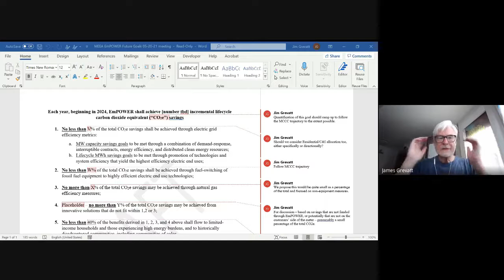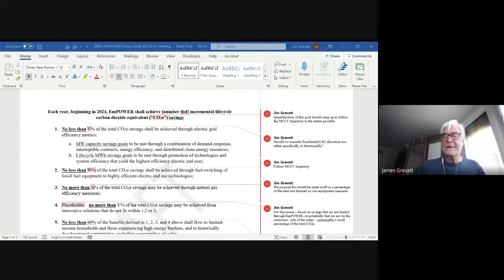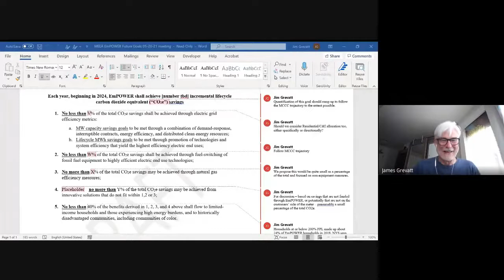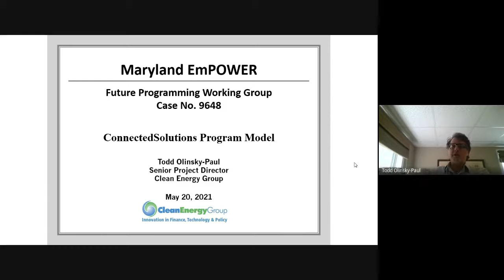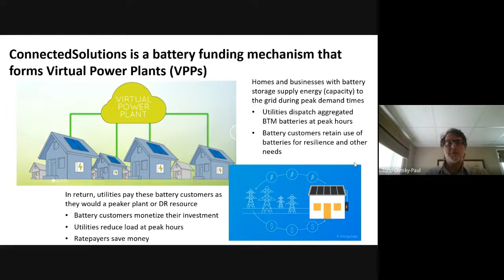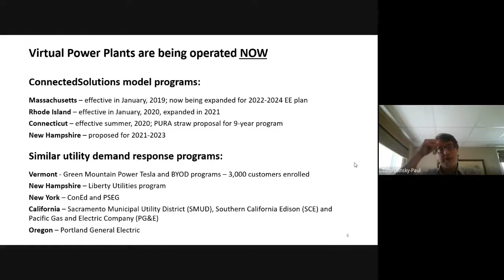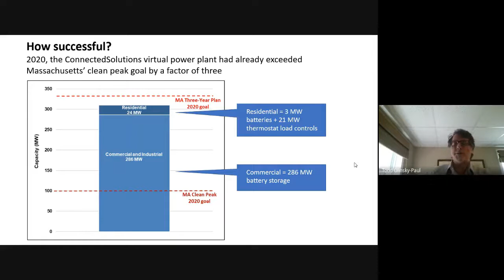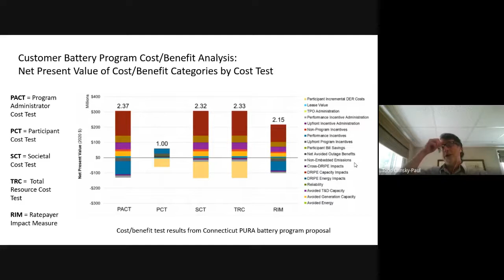Future Programming Work Group 05 20 2021 Meeting Part II